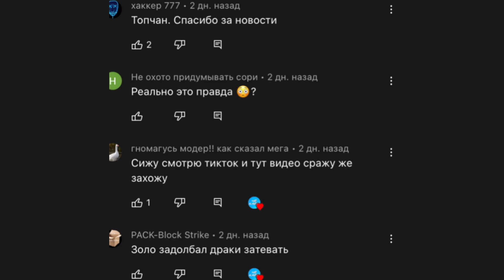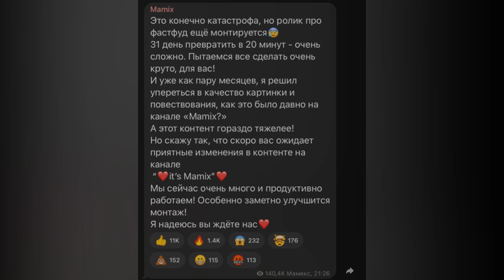ЛИТВИН БЕЗ ДЕНЕГ / ТАМАЕВ НАШЕЛ ОБИДЧИКОВ / КАРНАВАЛ ТЕРЯЕТ ВОЛОСЫ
ЛИТВИН БЕЗ ДЕНЕГ / ТАМАЕВ НАШЕЛ ОБИДЧИКОВ / КАРНАВАЛ ТЕРЯЕТ ВОЛОСЫ и А4 НАБРАЛ 100 МЛН ПРОСМОТРОВ НА ОДНОМ РОЛИКЕ
Очень просим поддержать наш канал 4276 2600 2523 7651 Сбер.
МЫ БУДЕМ НА ЮТУБЕ ВСЕГДА!  ЕСЛИ ЕГО БЛОКНУТ, ТО БУЧЕМ ЧЕРЕЗ VPN.
БОЛЬШОЕ СПАСИБО!